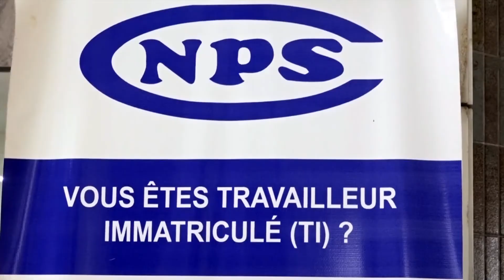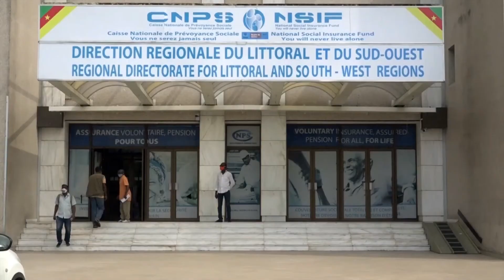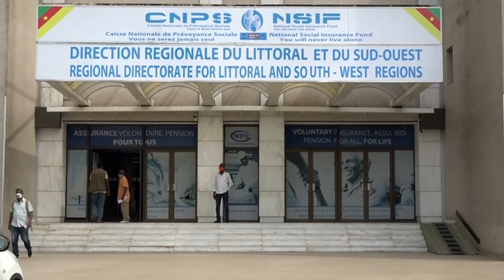Les grandes innovations de la Caisse Nationale de Prévoyance du Cameroun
Intelligence artificielle, digitalisation des services, pérennisation des cotisations sociales: retour sur les grandes innovations de la Caisse Nationale de prévoyance au Cameroun avec Lucien Bidima, responsable de la cellule communication à la CNPS.

cnps, cameroun, protectionsociale, afrique, assurancevie